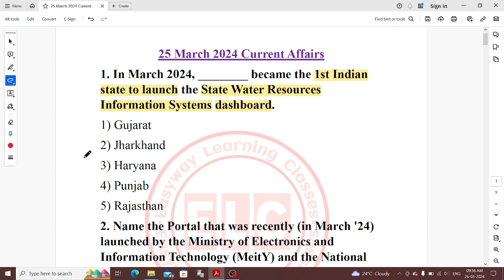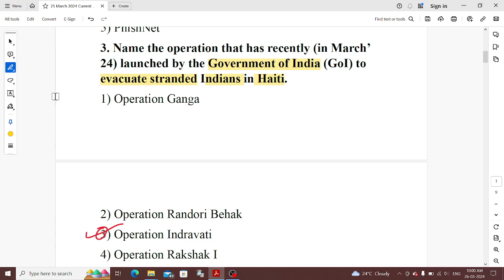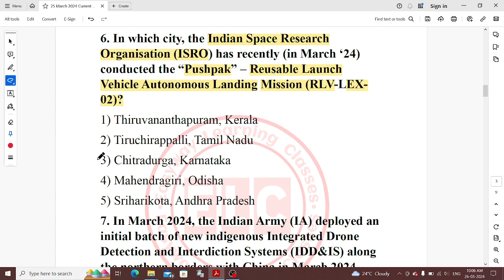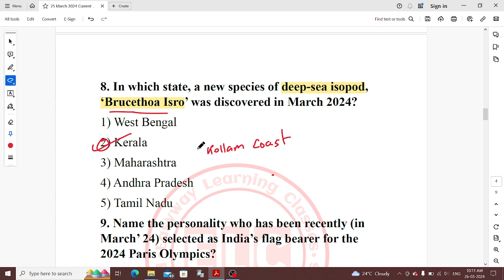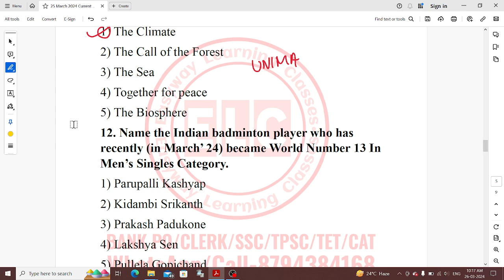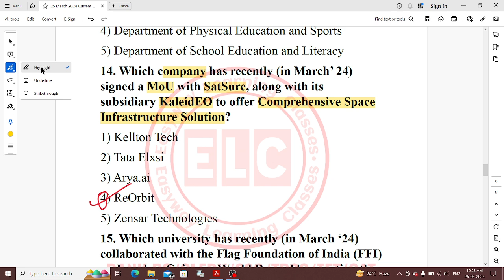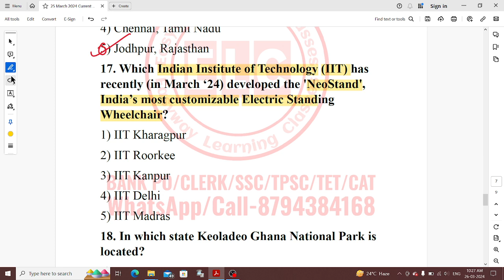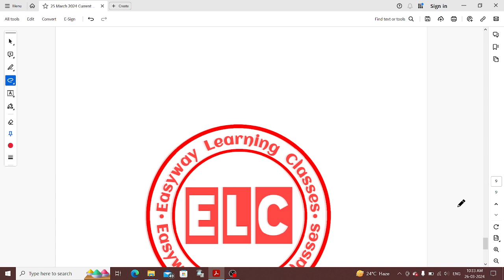Current Affairs for 25 March 2024 || Daily Current Affairs Series || Pujan Sir || ELC